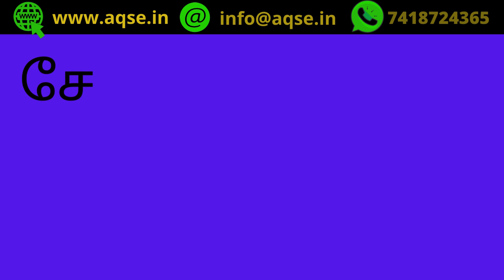Attur Sago Mill Tapioca Rate | சேகோ ஆலைகளுக்கு கொள்முதல் ஆகும் மரவள்ளிக்கிழங்கு விலை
மரவள்ளிக்கிழங்கு விலை 20/08/2024  Maravalli Kilangu Rate Today  Tapioca Price Today  മരച്ചീനി വില  மரவள்ளிக்கிழங்கு அறுவடை  कसावा कीमत  سوق التابيوكا  سعر سوق التابيوكا

Cassava Root Prices update
மரச்சினி கிழங்கு விலை@AQSEGroup
இன்றைய மரவள்ளிக்கிழங்கு விலை
இன்றைய மரவள்ளிக்கிழங்கு பாயிண்ட் விலை
Daily Tapioca Price Update
कसावा कीमत
മരച്ചീനി വില
木薯价格
ราคามันสำปะหลัง
ఈ రోజు టాపియోకా ధర

உணவு பயன்பாடு மற்றும் சிப்ஸ் தயாரிப்புக்கு 1 டன் மரவள்ளிக்கிழங்கு விலை

For Chips Manufacturing 1 Ton Tapioca Rate

சேகோ ஆலைகளுக்கு 1 டன் மரவள்ளிக்கிழங்கு விலை

சேகோ ஆலைகளுக்கு கொள்முதல் ஆகும் மரவள்ளிக்கிழங்கு விலை

For Sago Factory 1 Ton Ton Tapioca Rate

முள்ளுவாடி ரக மரவள்ளி விலை
சேலம் மரவள்ளிக்கிழங்கு விலை
Cassava Root Today Price
cassava Root Price Increase Due To Higher Demand
Tapioca Farmers Benefit from High Prices

ஆத்தூரில் ஒரு டன் மரவள்ளிக்கிழங்கு விலை நிலவரம்
ராசிபுரத்தில் ஒரு டன் மரவள்ளிக்கிழங்கு விலை நிலவரம்
Rasipuram Tapioca Market Rate
Aathur Tapioca Market Rate
Maravalli Kilangu Price
Shri Varalakshmi Sago Foods Private Limited Tapioca Market Rate
ராசிபுரம் மரவள்ளி கிழங்கு மார்க்கெட் நிலவரம்
ஆத்தூர் மரவள்ளி கிழங்கு மார்க்கெட் நிலவரம்
Maravalli Kilangu Bomma Padam
தாய்லாந்து ரக மரவள்ளி விலை

Business Ideas in Tapioca Tamil
Business Place in Tamil
Know The Tapioca Rate Today

AQSE Group
LED Lights Available At Best Price

விவசாய செய்திகள்  இன்றைய வேளாண்மை செய்திகள்  விளைபொருட்கள் ஏலம்  விளைபொருள் விலை நிலவரம்  வேளாண்மை சந்தை  விவசாய சந்தை  Agri Committee data  உழவர் சந்தை  நாம் விவசாயிகள்  விலைவாசி  ஒழுங்குமுறை விற்பனைகூடம்  உழவர் உற்பத்தி  விவசாய பொருள் கொள்முதல் மண்டி  Agri Business Ideas  Small scale Agri business  Daily Price for Agri Products  Indian Agri Products  Tapioca Market Rate  ഇന്ന് മരച്ചീനി വില  குச்சிக்கிழங்கு விலை  மரவள்ளிக்கிழங்கு விலை  టాపియోకా నేడు ధర  Daily Tapioca Price  மரவள்ளி சாகுபடி  மரவள்ளி பாயிண்ட் ரேட்  Kuchikilanhu Vilai Maravalli Kilangu Vilai  टैपिओका रोज व्यापार कीमत  टैपिओका रोज कीमत  Tapioca Starch  Sabudana  Indian Spices Price  Commodity Trading  Daily Commodity Market  Agri Commodity  தாய்லாந்து ரக மரவள்ளி விலை  முள்ளு வாடி ரக மரவள்ளி விலை  Thailand Cassava Rate  Thailand Tapioca Price  Mulluvadi Tapioca Price  மரவள்ளி கிழங்கு மார்க்கெட் 2024  Tapioca Market Price 2024  कसावा कीमत तमिलनाडु  Cassava Root Price in Tamilnadu  कसावा कीमत  Maracheeni Vila  Tapioca Starch  Tapioca Sago  Sago Factory  மரச்சினி கிழங்கு விலை  Kappa Kizhangu Price in Tamilnadu  Maracheeni Kizhangu Price  سوق التابيوكا  سعر سوق التابيوكا  ราคามันสำปะหลัง  木薯价格  ఈ రోజు టాపియోకా ధర

If I've used any other's content then i will definitely credit himv